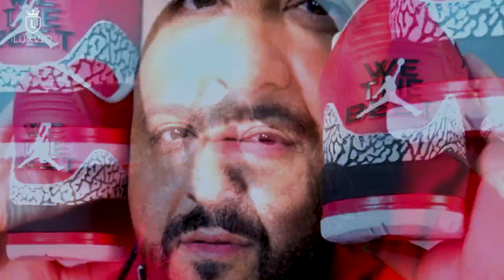Top 10 INSANELY Expensive Shoes Worn By CELEBRITIES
Top 10 INSANELY Expensive Shoes Worn By CELEBRITIES. In this video, we go over Top 10 INSANELY Expensive Shoes Worn By CELEBRITIES.

10. Jordan 6 Retro - $595 - Travis Scott

Released originally in 2000 as a collaboration with Michael Jordan, the Jordan 6 retro was brought back into the limelight when rapper Travis Scott wore it to one of his shows. Scott worked with Nike to give the original pair a little makeover with an olive green glow in the dark upper sole, which is what caught everyone’s attention while Travis Scott performed on stage. He debuted the sneakers at the Super Bowl LIII, after which his customized pair was up for grabs in Nike stores all over the world. However, the shoes were soon sold out and are now a rare collectors’ item with reselling prices up to $1000, which is what really makes this pair special.

10. Jordan 6 Retro - $595 - Travis Scott

9. Air Jordan 3 - $25,000 - DJ Khaled